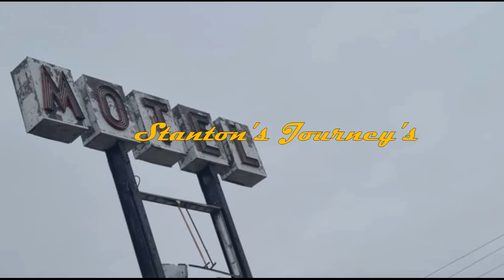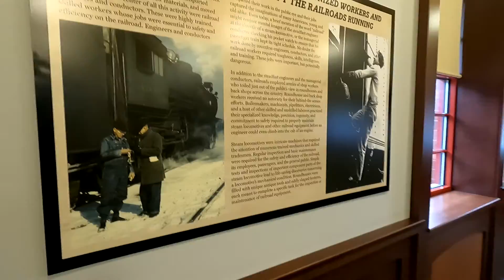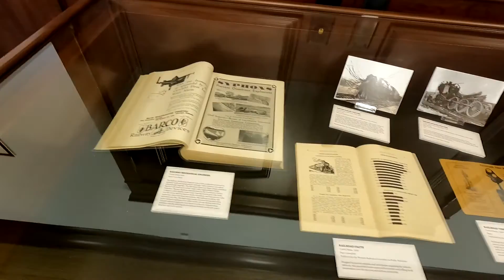Age Of Steam Roundhouse Museum ~ Ohio ~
This was an amazing display of history and the preservation of these pieces of machinery is breathtaking, if you are in Amish country during May thru October I definitely recommend stopping here.
The Age of Steam Roundhouse Museum is more than just a museum and collection. It is a living, breathing roundhouse where talented restoration specialists work to preserve the locomotives, railroad cars, tools and machinery of the glory days of railroading. The site consists of storage tracks, a store house, coal dock, wood water tank, ash pit, back shop and the jewel of the site, a complete, working, 18-stall, brick roundhouse surrounding a 115-foot turntable and turntable pit. Other than a few, small roundhouses recently built for railroad museums, this is the first full-sized, working roundhouse built in the U.S. since 1951. The Age of Steam Roundhouse Museum was constructed and is maintained by the Jerry and Laura Jacobson Foundation, Inc.